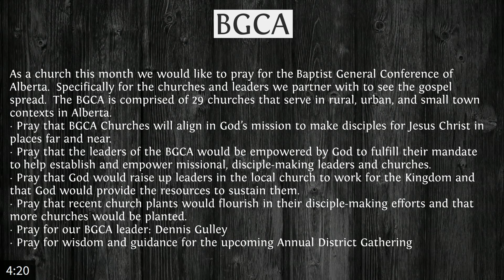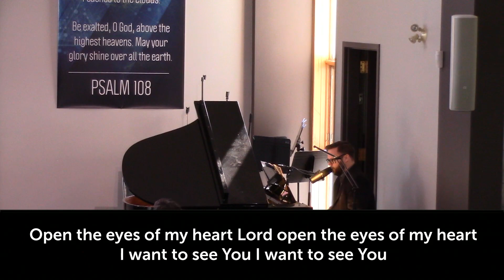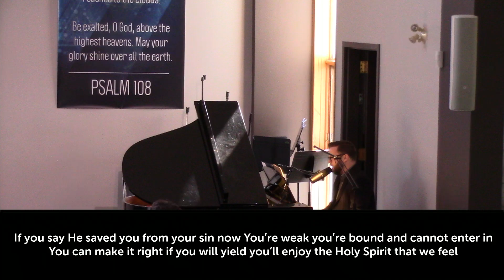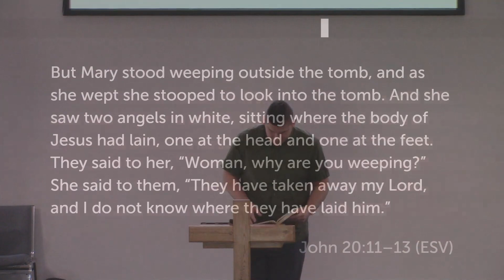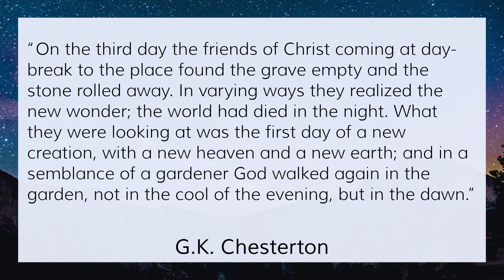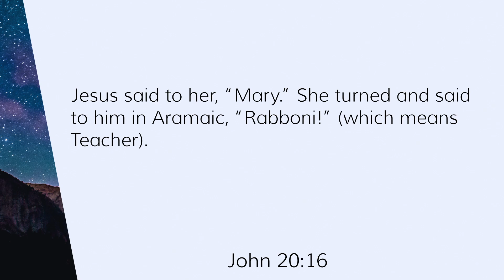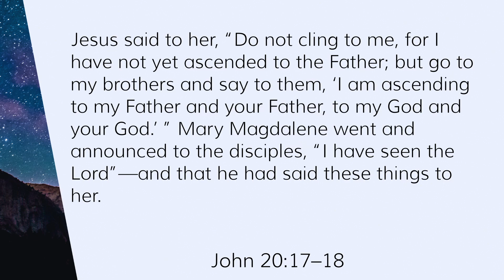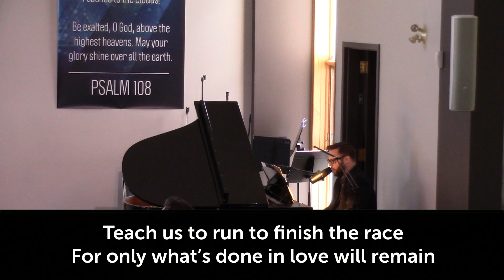April 16 -2023, New Beginnings - A New Way To See, John 20-11-18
Entwistle Community Church Live Stream Worship Service
Copyright License
1403129 Size B
31 Oct 2021
Streaming License
20543809 Size B
 31 May 2021